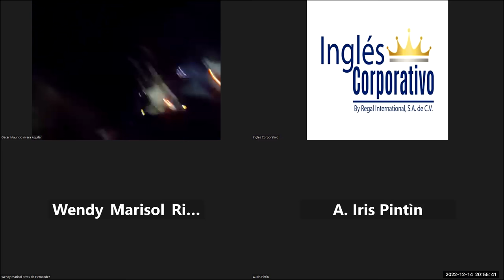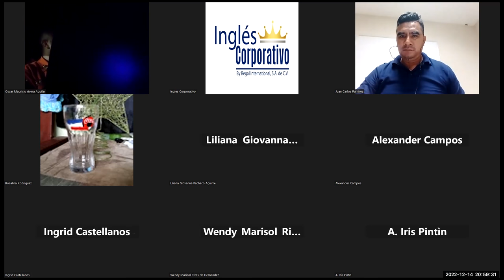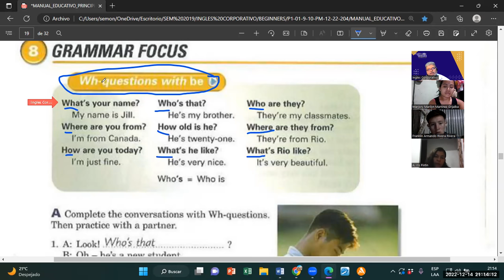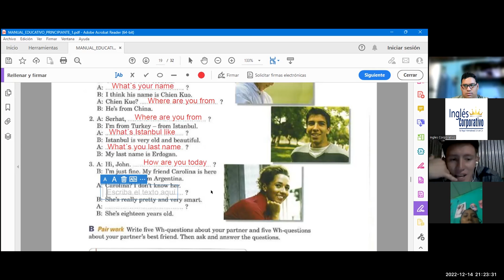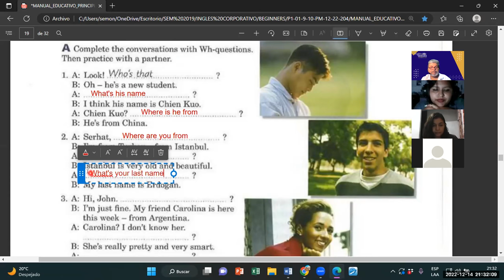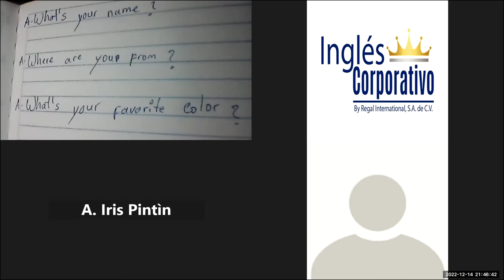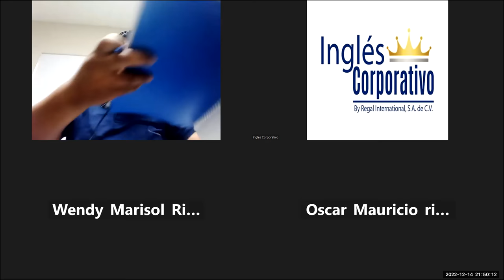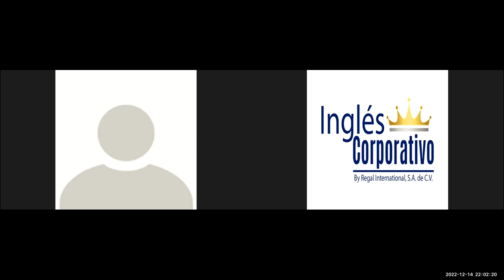Inglés Corporativo-14122022-WH-QUESTIONS WITH BE